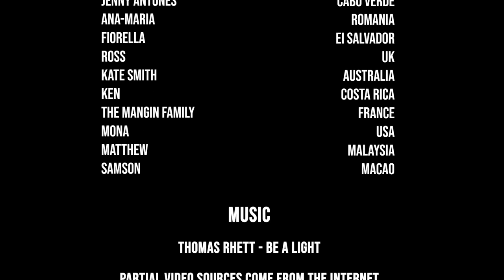A Musical Documentary of COVID-19: Be A Light - Thomas Rhett (Team One World cover) Official MV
In a world affected by a pandemic, we especially need to be reminded that we are not alone. Our friends around the world came together to dedicate a cover of "Be a Light" by Thomas Rhett to those with us fighting COVID-19. Team One World is with you!